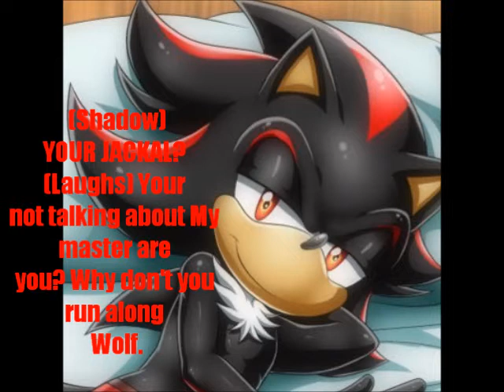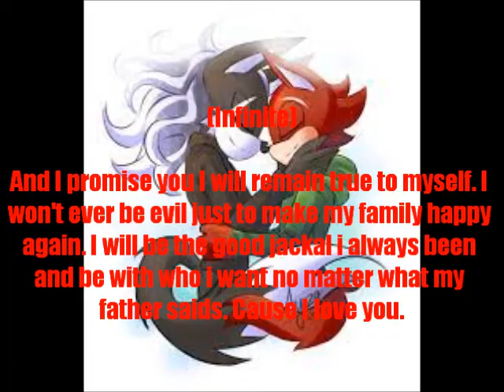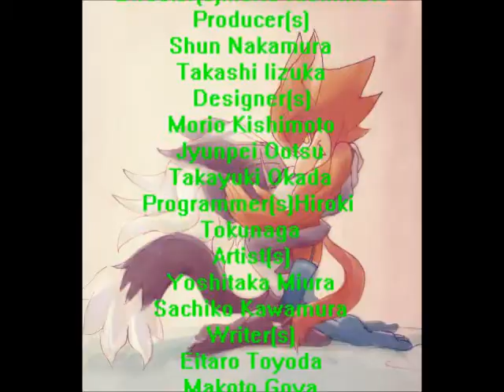infidget Episode one nightmares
CREDITS

Theme By DRAKE ft Rihanna Take
care

Outro Troye Sivan Bloom

Katy Perry Who am i living for

Characters Owned by Sega

Sonic Forces

Developer(s) Sonic Team[a]
Publisher(s) Sega
Director(s) Morio Kishimoto
Producer(s)
Shun Nakamura
Takashi Iizuka
Designer(s)
Morio Kishimoto
Jyunpei Ootsu
Takayuki Okada
Programmer(s) Hiroki
Tokunaga
Artist(s)
Yoshitaka Miura
Sachiko Kawamura
Writer(s)
Eitaro Toyoda
Makoto Goya
Ken Pontac
Warren Graff
Composer(s)
Tomoya Ohtani
Naofumi Hataya
Kenichi Tokoi
Takahito Eguchi
Series Sonic the Hedgehog
Platform(s)
Microsoft Windows
Nintendo Switch
PlayStation 4
Xbox One
Release
Genre(s) Platform, action-
adventure
Mode(s) Single-player

Publisher(s) Sega
Producer(s) Shinobu Toyoda
Designer(s) Hirokazu Yasuhara
Programmer(s) Yuji Naka
Artist(s)
Naoto Ohshima
Jina Ishiwatari
Rieko Kodama
Composer(s) Masato
Nakamura
Platform(s)
Sega Genesis
Release
June 23, 1991
Genre(s) Platform
Mode(s) Single-playe